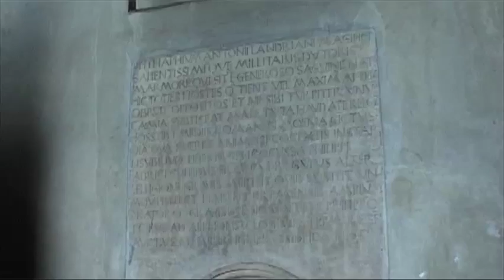Chiesa di Santa Maria Incoronata - Milano